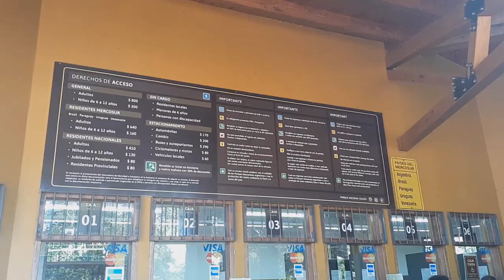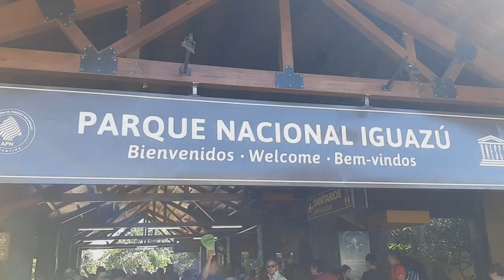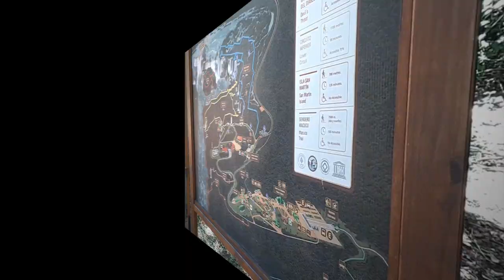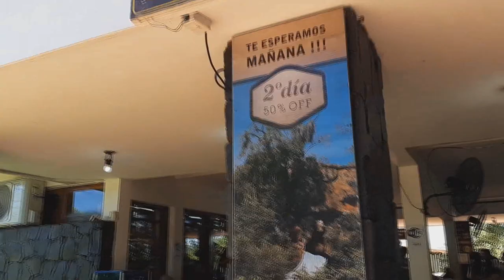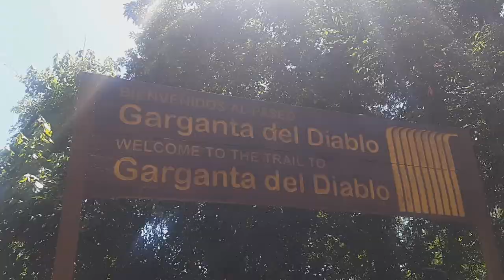FOZ DO IGUAÇU/CATARATAS DO LADO ARGENTINO/TIREI FOTOS COM OS MACACOS E COM OS QUATIS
Eaí Dizorientados! Estamos agora em Foz do Iguaçu e vamos dar muitas dicas de passeios pela cidade. Nesse vídeo visitamos o Parque Nacional do Iguaçu do lado Argentino e suas famosas quedas de água que encantam qualquer pessoa. O parque é muito bonito e super bem conservado é uma ótima opção de passeio de Foz do Iguaçu.

Veja também os outros vídeos!

FOZ DO IGUAÇU - PARQUE DAS AVES + TOUR PELO HOTELFOZ DO IGUAÇU - PARQUE DAS AVES + TOUR PELO HOTEL